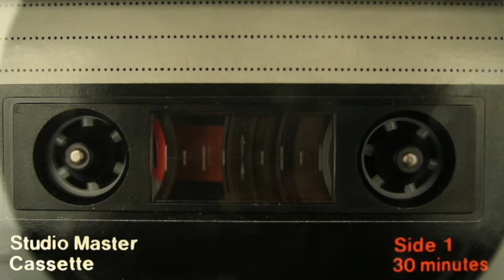Itng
This channel is a collection of left field beats, skits, and sketches. You may not use them without permission. If you want to use any of them shoot me a message and we can work something out that may or may not involve money depending on the project. I would like to collaborate with vocalists of all flavours. Everything is available in tracked out .wav form for your engineer if required. Some of these compositions are entirely original, some contain samples or interpolations, if you are a rights holder and you have a problem with any of it just message me and I'll take it down.